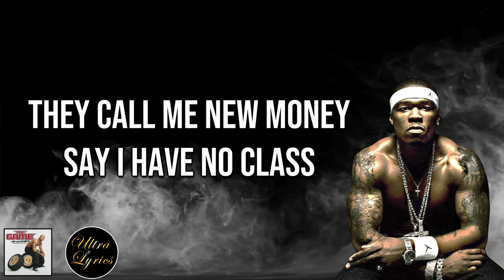The Game ft. 50 Cent - (How We Do Lyrics on Screen Video 🎤🎶🎸🥁)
This has got to be one of my favorite beats of all time. I remember hearing it for the first time (like 9th grade) and automatically bobbin my head to it. Also the kick drum hits like a motha fucka on the subs haha. It's cool to hear how cool The Game and 50 used to be back in the g-unit days, they ran hip hop. Also how 50 and The Game kind of trade lines in here and use each other's stuff, very cool to see! There are a lot of good track on this album and this has got to be one of my favorites all around! Enjoy!

🎤 Lyrics Start 🎤

[Chorus: 50 Cent]
We make a move and act a fool while we up in the club
Nobody do it like we do it so show us some love

[Verse 1: The Game]
Fresh like, uhh, Impala, uhh
Chrome hydraulics, 808, drums
You don't want, none, nigga better, run
When beef is on, I'll pop that, trunk
Come get, some, pistol grip, pump
If a nigga step on my white Air, Ones
It's red-rum, ready, here it come
Compton, uhh, Dre found me in the slums
Sellin' that skunk, one hand on my gun
I was sellin' rocks when Master P was sayin' "Uhhhh!"
Buck pass the blunt
These G-Unit girls just wanna have, fun
Coke and rum, got weed on the ton
I'm bangin' with my hand up her dress like, uhh
I'll make her cum, purple haze in my lungs
Whole gang in the front in case a nigga wanna stunt

[Verse 2: 50 Cent]
I put Lamborghini doors on that Escalade
Low pro, so low look like I'm ridin' on blades
In one year mayne, a nigga so paid
I have a straight bitch in the telly goin' both ways (ahh!)
Touch me, tease me, kiss me, please me
I give it to you just how you like it, girl
You're now rockin' with the best
Tre pound on my hip, Teflon on my chest
They say I'm no good, 'cause I'm so hood
Rich folks do not want me around
'Cause shit might pop off, and if shit pop off
Somebody gon' get laid the fuck out
They call me new money, say I have no class
I'm from the bottom, I came up too fast
The hell if I care, I'm just here to get my cash
Bougie-ass bitches, you can kiss my ass

[Chorus: 50 Cent]
This is how wedo

[Verse 3: The Game & 50 Cent]
I put gold Daytonas on that cherry six-fo'
White walls so clean, look like I'm ridin' on Vogues
Hit one switch mayne, that ass so low
Cali got niggas in New York ridin' on hundred spokes
Four pound on my hip, gold chain on my chest (ahh!)
50, uhh, Bentley, uhh
Em came and got a nigga fresh out the slum
Automatic, gun, fuck 'em one-on-one
We wrap up your punk ass, stunt and you done
Homie, it's Game time! You ready? Here it come
Call Lloyd Banks and get this motherfucker crunk
It took two months but 50 got it done
Signed with G-Unit, had niggas like, "Huh?"
Don't try to front, I'll leave your ass slumped
Thinkin' I'm a punk get your fuckin' head lumped
50 got a, gun! Ready? Here it come
Got a sick ven-detta to get this, cheddar
Meet my Be-retta, the drama setter
Sip Ama-retta, my flow sounds better
Than average, on tracks I'm a savage, I damage
Any nigga tryin' to front on my clique (G-Unit!)

🎤Lyrics End🎤

                                          ***Genius.com stuff***

For the second single of his debut album, Game teams up (again) with at-the-time labelmate 50 Cent to spawn one of the most recognizable club banger songs in hip-hop history.

Produced by Mike Elizondo & Dr. Dre, the track earned Game his first Top 10 and a gold RIAA certification shortly after its release date.

Game provided the backstory of how the track came about in an interview with Complex:

I was in the studio going through like 30 Dre beats. I wasn’t supposed to go through them [unauthorized]. [Laughs]. I had to do it real quick because Dre stepped out to go to this little meeting. I lied to Dre’s engineer ‘Dre wants me to listen to some shit', because I didn’t like what he had up for me. I came across that beat and I loved it as soon as I heard it. It was called ‘Fresh ‘83,’ in Dre’s folder. I guess he thought it was some ‘83 breakdancing shit

Of course, Dre was like he didn’t like it at all. I was like, ‘Give me 30 minutes to write to it.’ So I started writing.